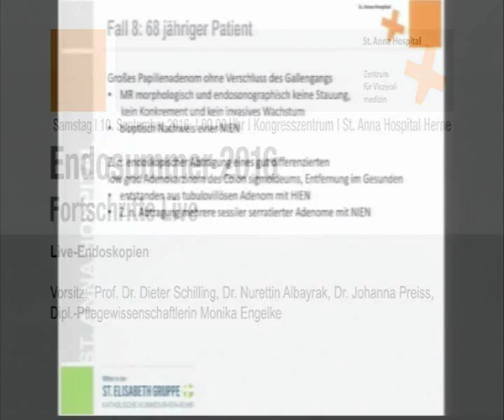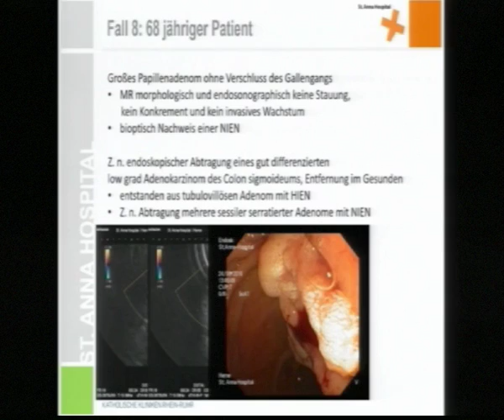16/19 - Live Endoskopien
Endosummer 2016
Fortschritte Live